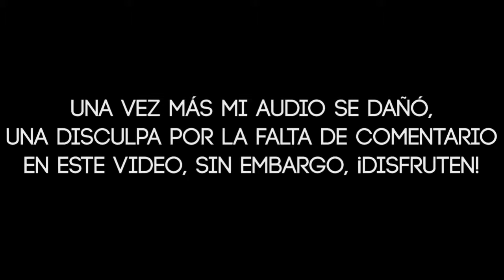Sonic Adventure 2 Battle (HD) - #5 Historia Dark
¡Una nueva aventura en Immortal Games, esto es Sonic Adventure 2!

En este video empezamos con la historia Dark, completamos Iron Gate con Eggman, derrotamos a Hot Shot con Shadow y completamos Dry Lagoon con Rouge.

Canción del Outro: Throw It All Away de Everett Bradley